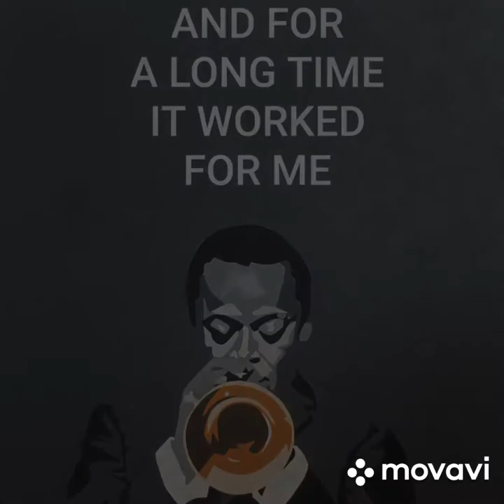A Talk On The Creation of the Miles Davis Painting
Nadezhda, portrait artist, speaks about her inspiration for creating the portrait of Miles Davis.